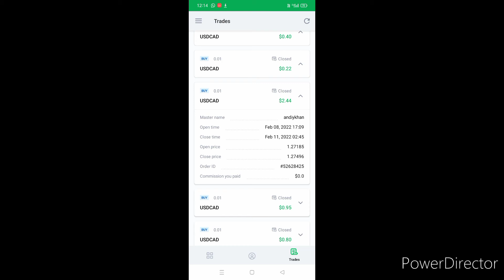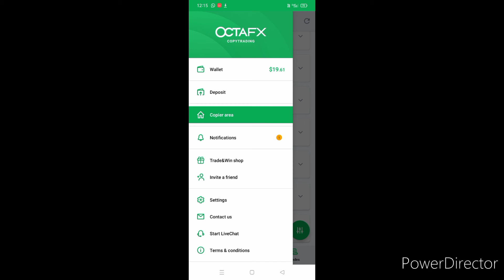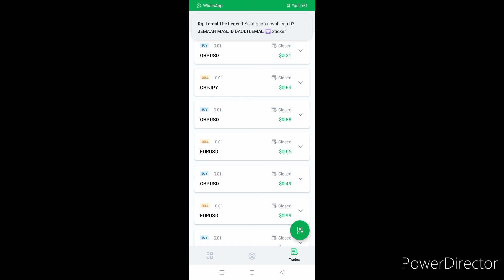jom join octafx copytrade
hi semua aku dah guna octafx copytrade n dah dapat keuntungan modal serendah $25usd (rm106) nk join tekan link di bawah